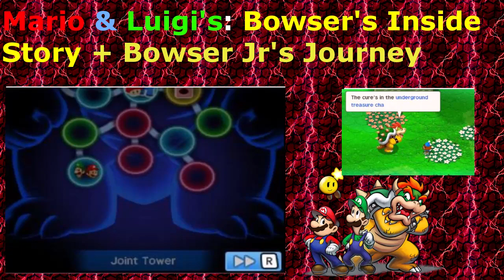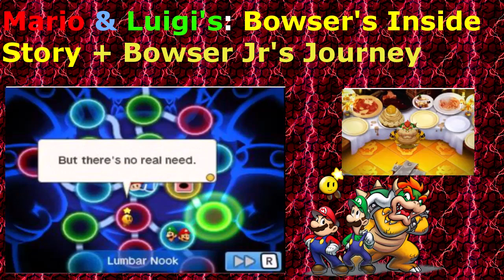Mario & Luigi Bowser's Inside Story Bowser Jr's Journey Episode 16: Push!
In this episode Bowser gets a little lost trying to get back to his Castle, in search of the 2nd Star Cure.